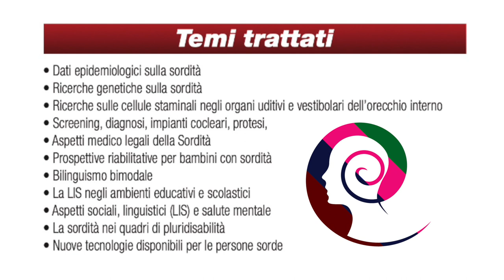3° CONFERENZA NAZIONALE ENS SULLA SORDITÀ - NAPOLI 20-21-22 FEBBRAIO 2020